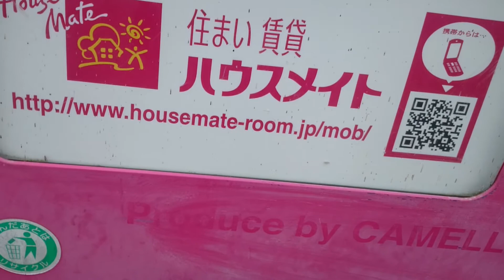サンデン自動販売機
【情報】(Spec/自動售貨機技术规格)
メーカー(Bland/保養商)・サンデン(Sanden/SANDEN自動售貨機)(自販機3)
方式(method/系統)・電気(恐らくヒートポンプ)
撮影地(Location/地址)・太白区内某アパート(Appartment at Taihaku word/太白区里面的某的公萬)

【説明】
太白区内某アパートにあります。物件は市営地下鉄南北線富沢駅から徒歩20分ぐらいのところ。